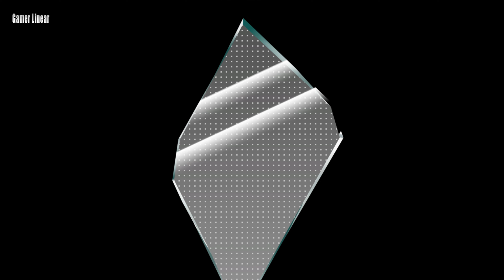Tokyo Chronos & ALTDEUS: Beyond Chronos Twin Pack Gameplay Nintendo Switch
Brawl Arena: Arcade Shooter Walkthrough

Let's Play - Brawl Arena: Arcade Shooter

Unite Two Epic Adventures in One Twin Pack!
Dive into the mystery of “TOKYO CHRONOS” and the sci-fi thrill of “ALTDEUS: Beyond Chronos” in a single, unforgettable bundle! With character designs by LAM, this Twin Pack promises stunning visuals and immersive storytelling.
Eir Aoi performs the opening theme and ASCA delivers the ending theme for TOKYO CHRONOS.
A talented lineup of artists, including ASCA, R!N, Wolpis Carter, Setsuko, YuNi, and Konomi Suzuki, have contributed to ALTDEUS: Beyond Chronos!
ــــــــــــــــــــــــــــــــــــــــــــــــــــــــــــــ
ــــــــــــــــــــــــــــــــــــــــــــــــــــــــــــــ
Legend The Dark
ــــــــــــــــــــــــــــــــــــــــــــــــــــــــــــــ
All My Channels